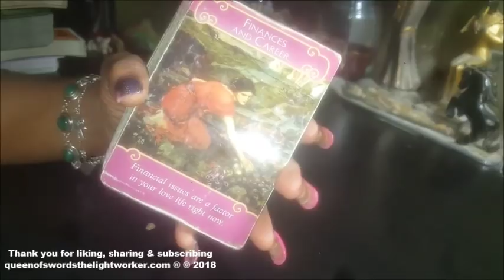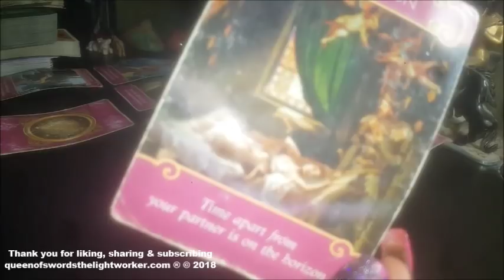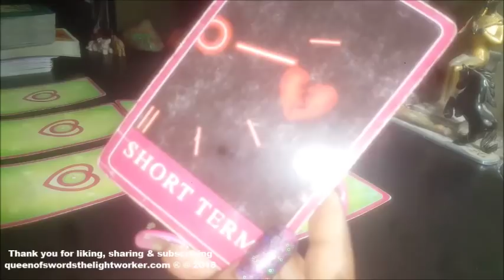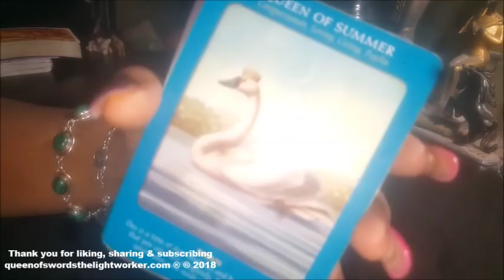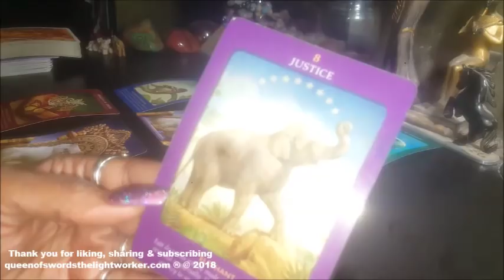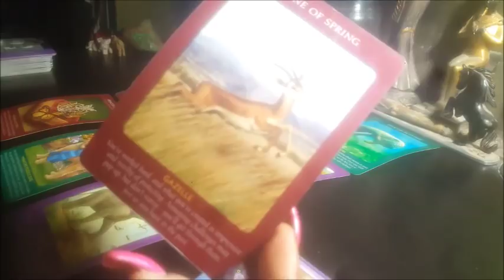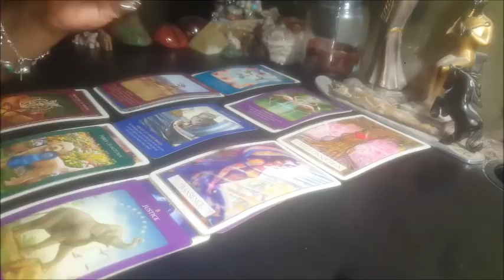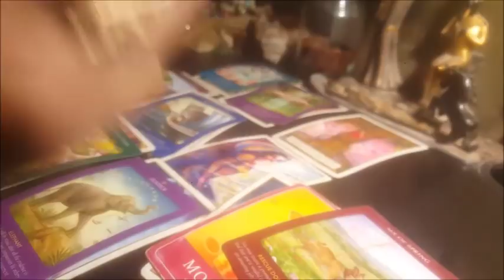DIVINE MASCULINE & FEMININE DECEMBER 16 - 22, 2018 **REAL** PSYCHIC INTUITIVE LOVE READING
SHOP WITH ME:
Queenofswordsthelightworker.com

Queenofswordsthelightworker.com